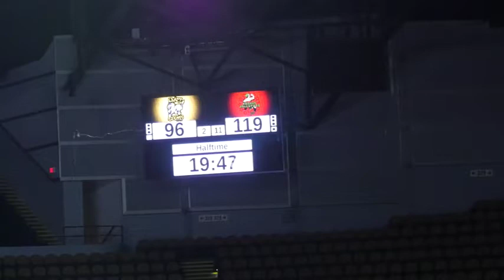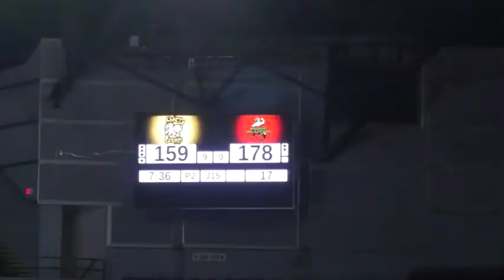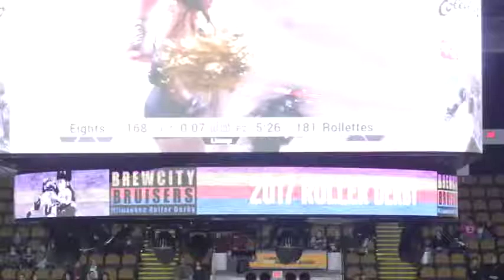RR vs C8 2nd half Jan 7, 2017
Rushin' Rollettes vs Crazy Eights 2nd Half Jan 7, 2017